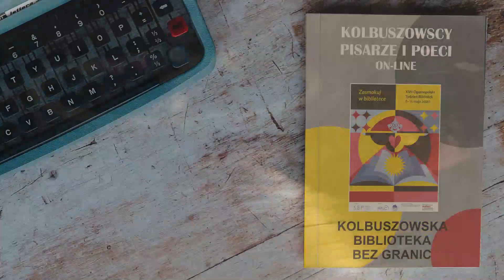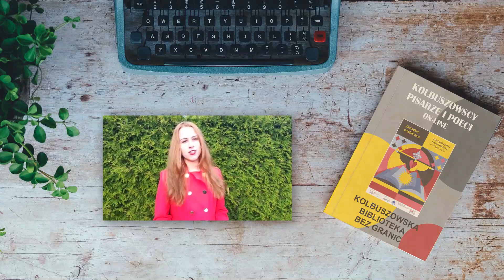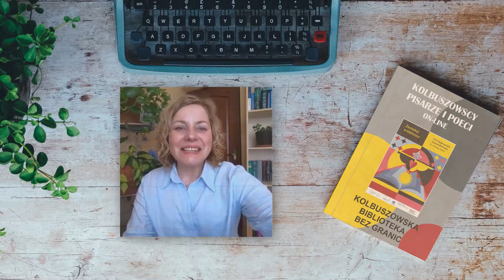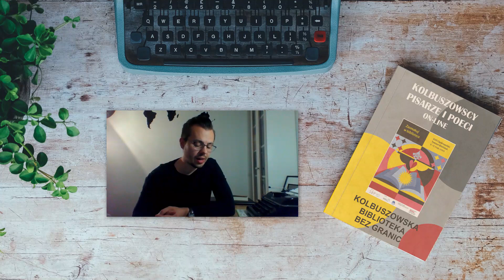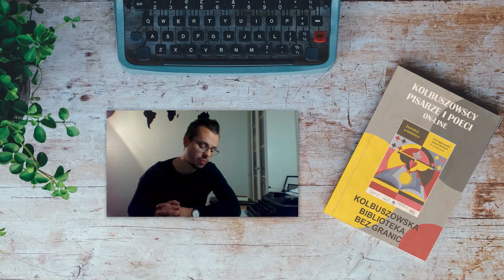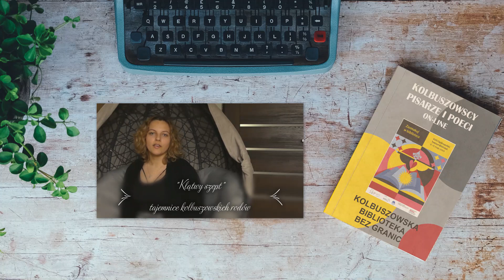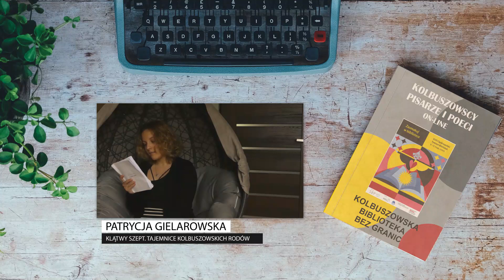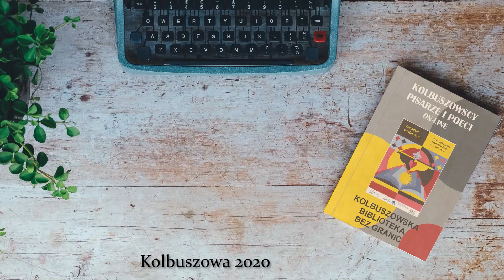Kolbuszowscy pisarze i poeci on-line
W ramach Tygodnia Bibliotek kolbuszowscy pisarze i poeci czytają dla swoich Czytelników. Wśród czytających znajdują się:

Beata Kuna